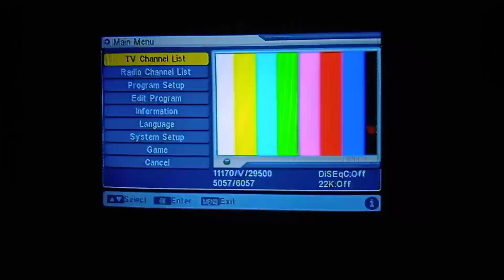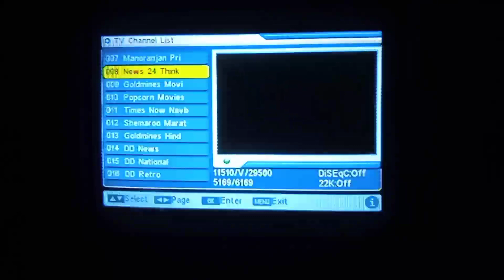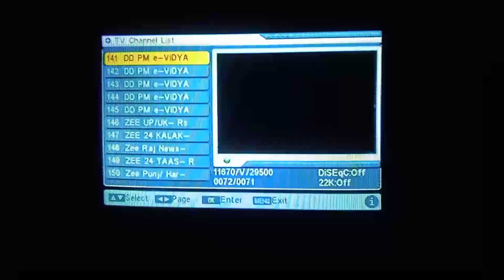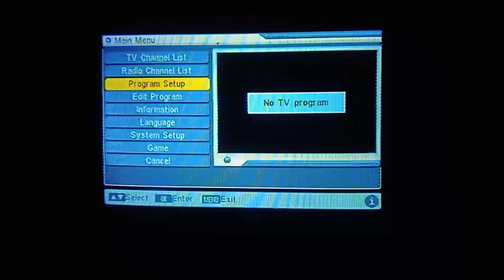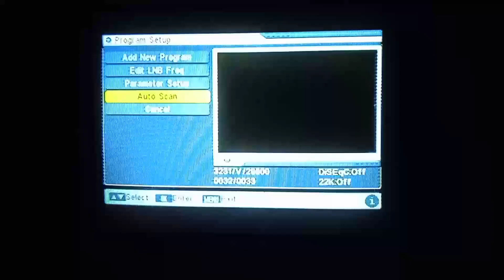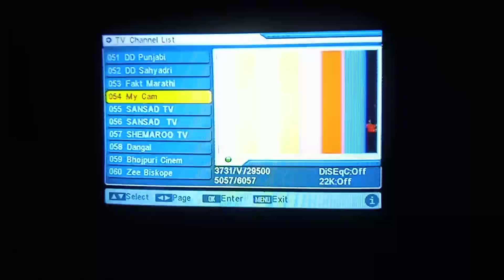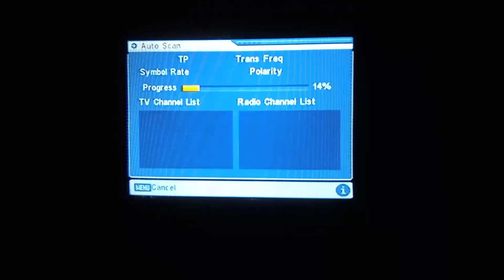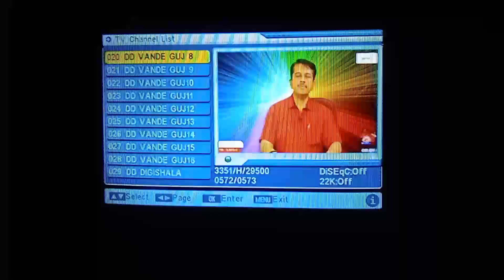channel kaise laye free dish me।